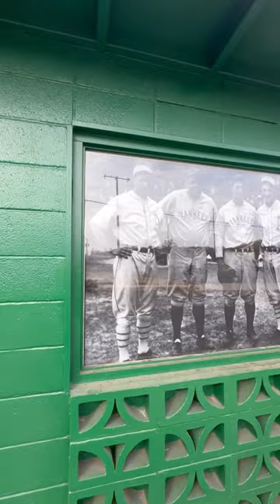Translucent old photo blows towns mind.... 😮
Translucent sign put up at the Newest Airbnb that will sleep 40 people an entire baseball team! This is the first ever Airbnb exclusively designed for a baseball team that will sleep the whole team together with indoor batting cage, 11 bedrooms and large bunk room. Hot Springs is the birthplace of spring training and the location where Babe Ruth hit the first 500 foot home run. ￼